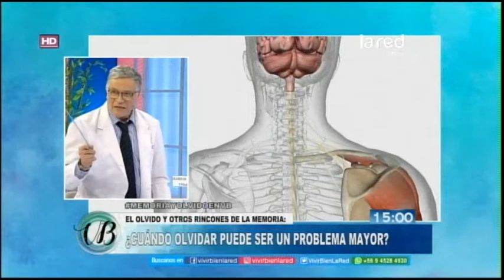"Desde hace meses sufro de dolores de cabeza, perdí la audición y ahora se me olvidan las cosas"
"Desde hace unos meses sufro de dolores de cabeza, perdí la audición y ahora se me olvidan las cosas", este fue el relato que compartió nuestra amiga, Jaqueline, con el neurocirujano, Abel Olivares, quien nos acompañó en la edición de este martes de su programa saludable de las tardes, Vivir Bien.